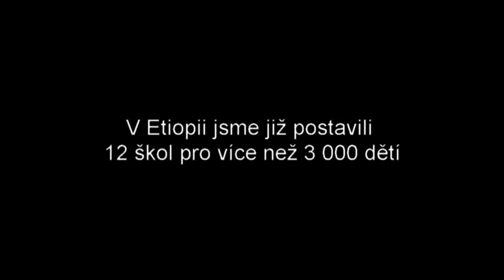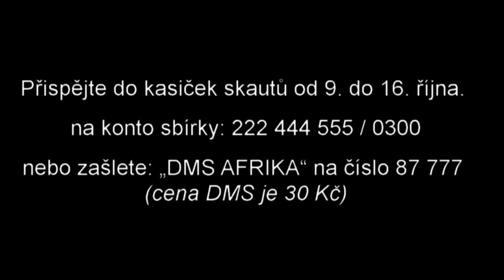Postavme školu v Africe 2011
Celostátní sbírku Postavme školu v Africe organizuje Junák společně s Člověkem v tísni úspěšně již osmým rokem. Zatím spolu postavili 12 škol pro více než 3 000 dětí. Pomozte jim postavit další. Více na